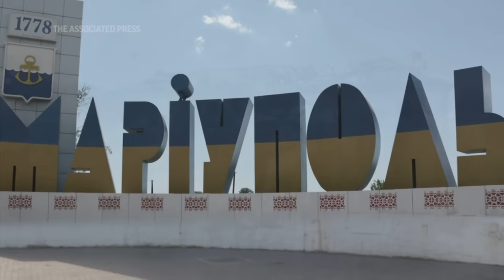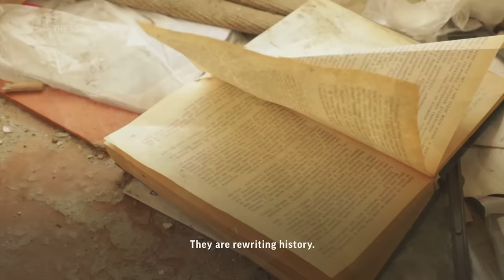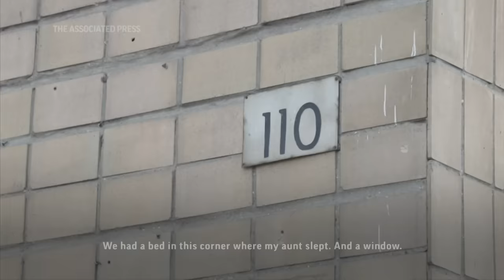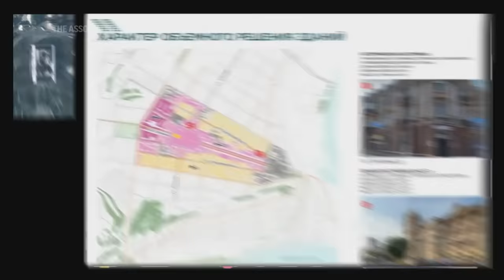Occupied Mariupol: Russia wipes out city's history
(22 Dec 2022) The Russians are slowly rebuilding the shattered Ukrainian port city of Mariupol. But they are also erasing the former national identity of what was a symbol of Ukrainian defiance. (Dec. 22) (AP Video/Marshall Ritzel)